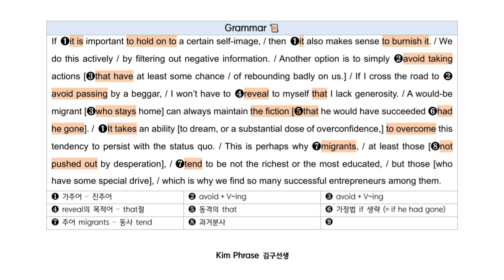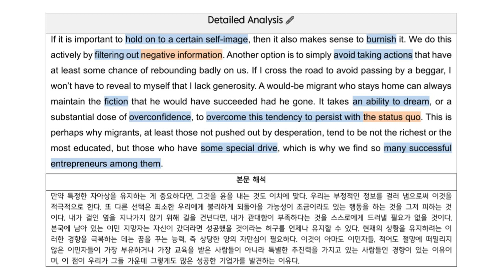[복습] 수능특강 Light 영어독해연습 7과 - 02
[복습] 수능특강 Light 영어독해연습 7과 - 02번

⑤ 성인 이후에도 사용할 수 있는 영어 감각 기르기

    - 1교시 시작하기 전 자습 시간 10분 [2지문]